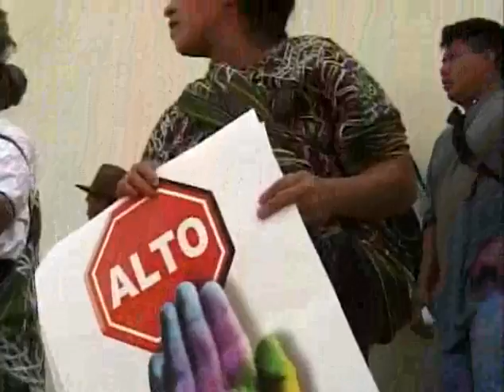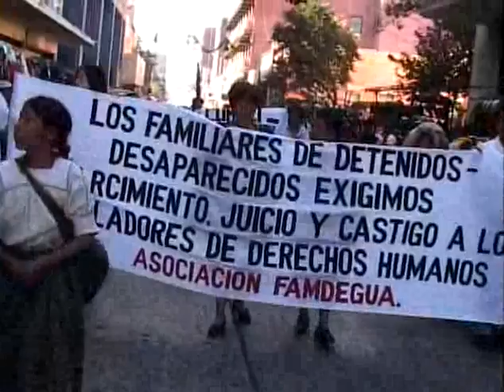Rogelia - Video EUSAC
Video de la Estudiantina de la Universidad de San Carlos de Guatemala.
Hecho con las Imagenes del Archivo de COMUNICARTE Guatemala.